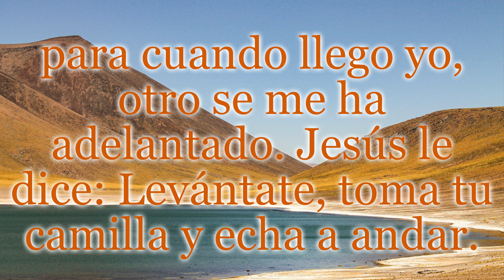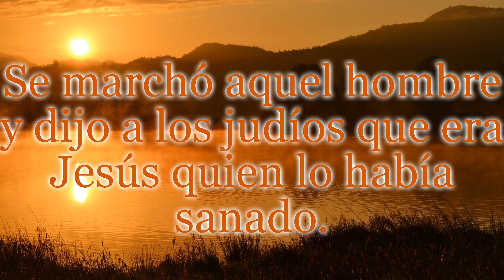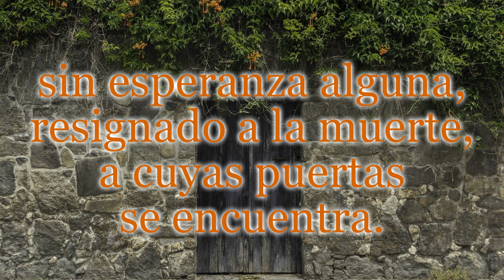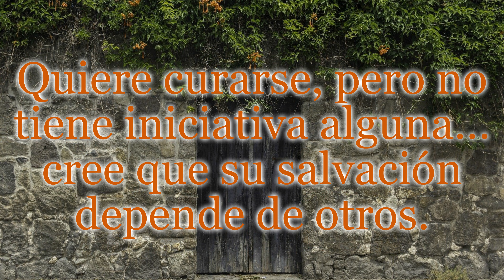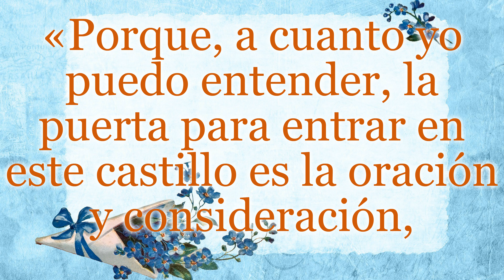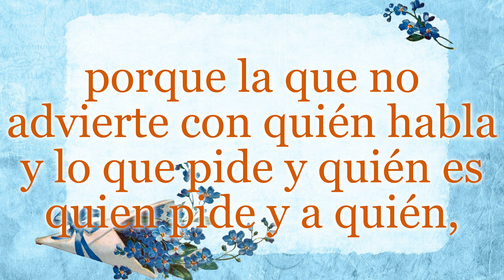Reflexión desde el Evangelio de hoy con un texto de Teresa de Jesús - martes 21 de marzo 2023